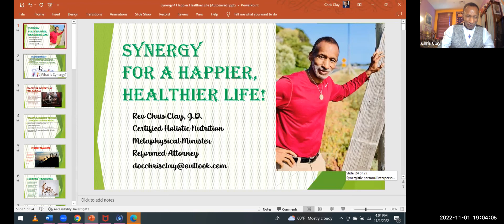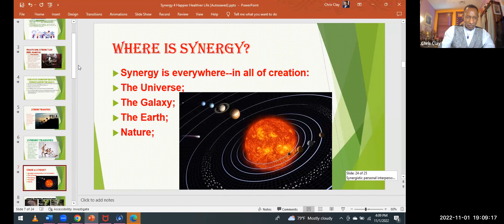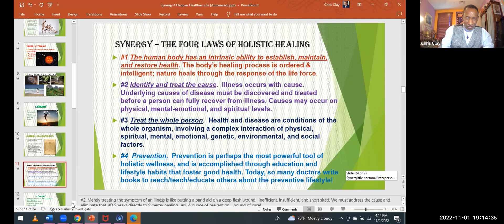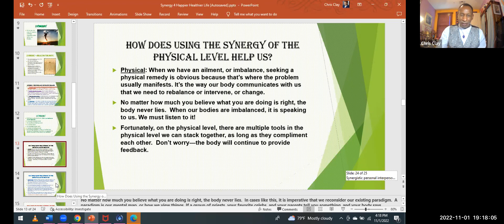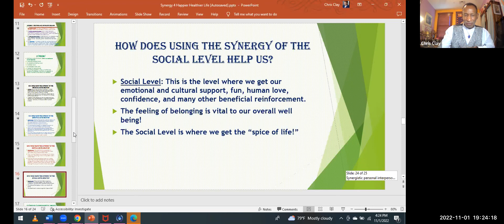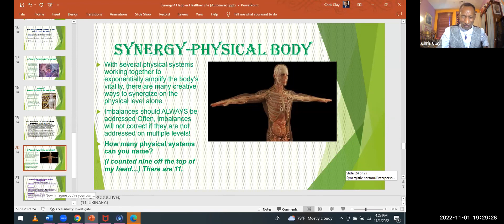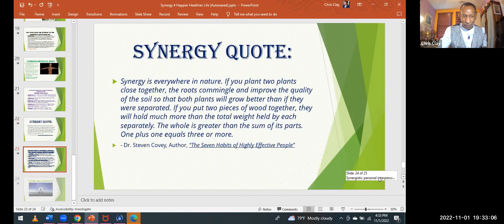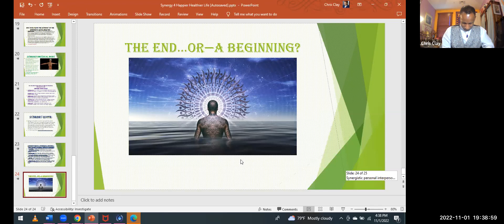HTS Presentation #5 - "Synergy for a Happier, Healthier Life!" - Rev. Chris Clay, JD ("DOC")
Presentation #5 – “Synergy for a Happier, Healthier Life!” – Rev. Chris Clay, JD (“DOC”), Wellness Lifestyle Expert